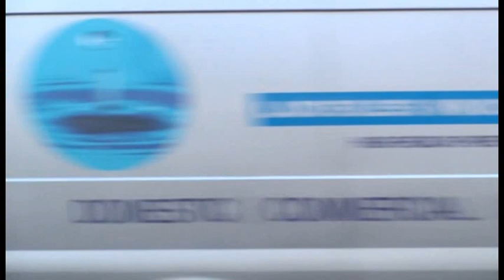BUSFLIX 069 East Lancashire December 2013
Burnley  - Accrington - Blackburn  - Rawtenstall

Features buses from Transdev, M&M, Rossendale, Pilkingtons, Holmeswood, Stagecoach